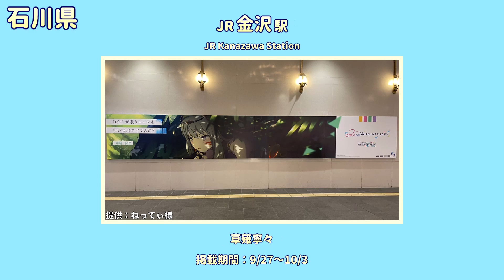初音ミクが「Journey」でプロセカ広告設置駅名・施設名を歌います【プロセカ】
初音ミクがプロセカ2周年アニバーサリーソング「Journey」で2周年記念プロセカ広告設置駅名・施設名を歌います。

参考：POSTER CAMPAIGN / プロジェクトセカイ カラフルステージ！ feat.初音ミク

‹原曲›
🎵バーチャル・シンガーver.

🎵セカイver.